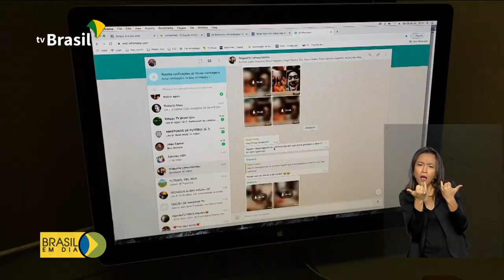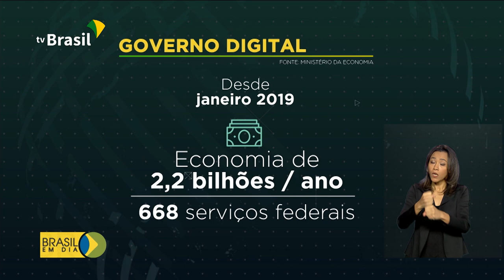Serviços ao cidadão podem ser acessados digitalmente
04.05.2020 - Brasileiros procuram cada vez mais serviços públicos pela internet. A Estratégia de Governo Digital, lançada pelo Ministério da Economia quer digitalizar até o final de 2022, 100% dos serviços do governo federal.